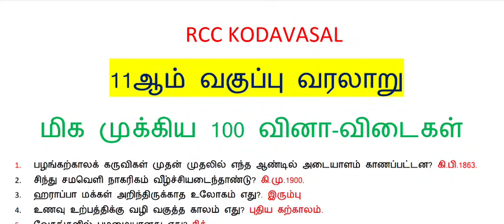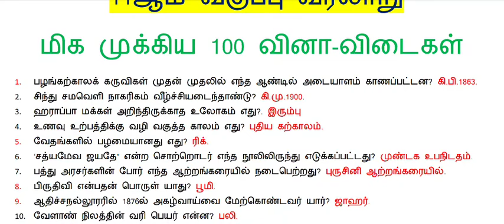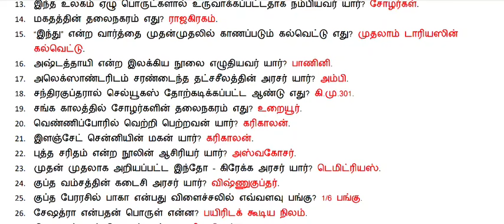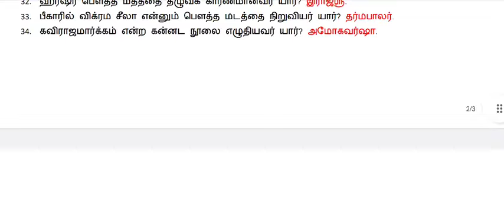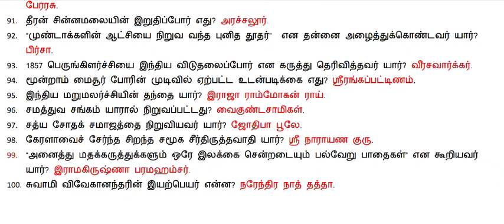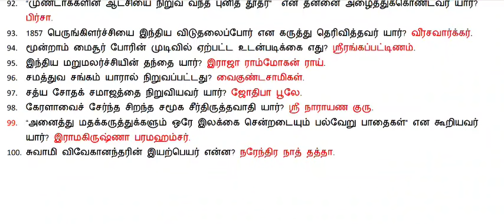TNPSC GR2 l 6-12th std social science questions 🔥 MHC,SI, TNUSRB 🔥